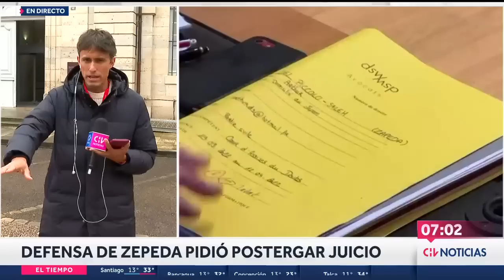POSTERGAN JUICIO de Nicolás Zepeda sin entregar fecha para su reinicio - CHV Noticias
A minutos de iniciado, Renaud Portejoie solicitó aplazar la instancia por varias semanas. Desde la Fiscalía francesa sostuvieron que pueden entregar días, pero desde la vereda del chileno plantean varias semanas.